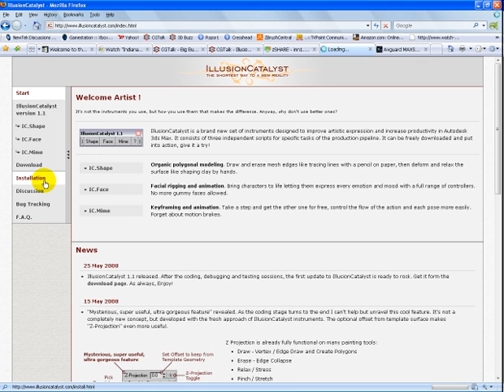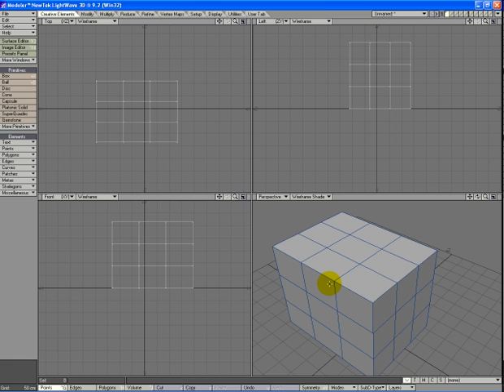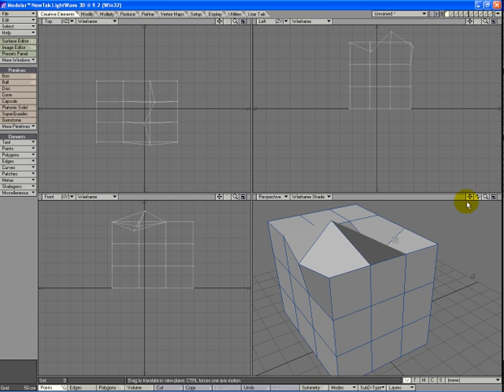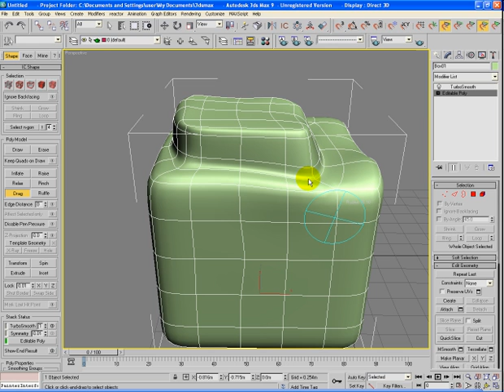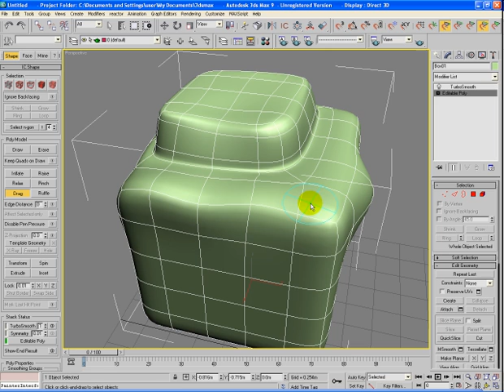***Not For Children*** 3dsmax illusion catalyst poly editing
***ALL content uploaded to my YouTube channel is not intended for or directed towards children*** 3dsmax illusion catalyst  poly editing showing phantom point editing